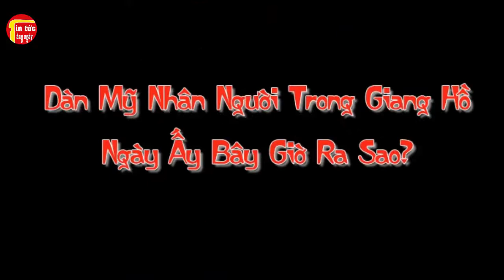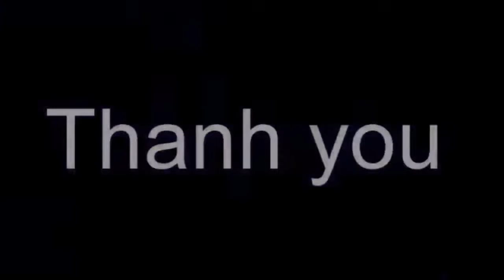✅ Dàn mỹ nhân ‘Người Trong Giang Hồ' sau 25 năm Ngày ấy - bây giờ ra sao?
✅ Dàn mỹ nhân ‘Người Trong Giang Hồ' sau 25 năm Ngày ấy - bây giờ ra sao?Tin tức hằng ngày là những thông tin giải trí trong và ngoài nước .